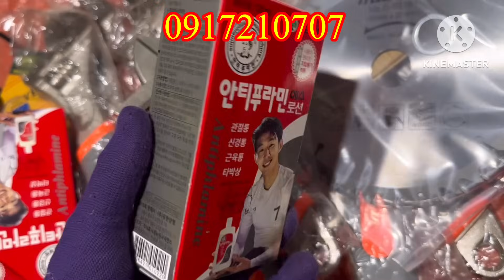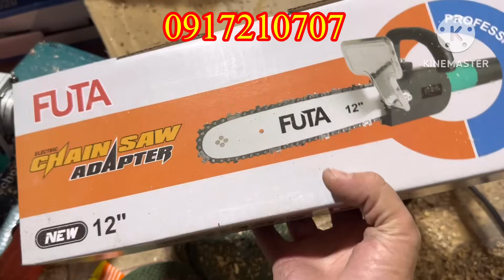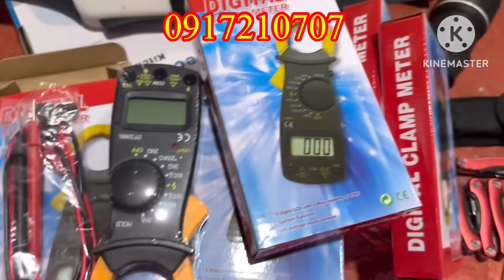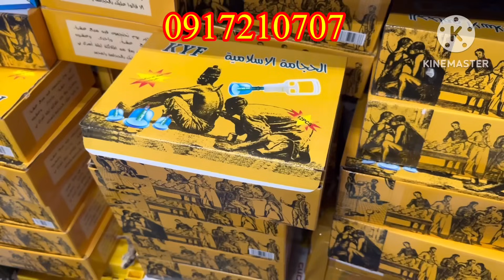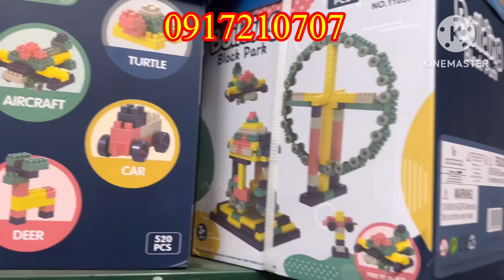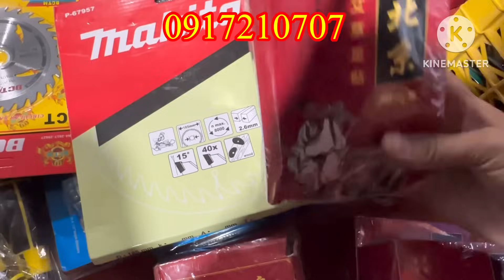🔴🔴🔴Sale phá giá máy Hàn máy rửa xe máy cắt sắt…v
Bàn ủi,máy sấy tóc,máy uốn tóc,máy cạo râu,kẹp định hình tóc bằng nhiệt,Shopee,Lazada,Tiki,Sendo, GoMUA,tiktoc,